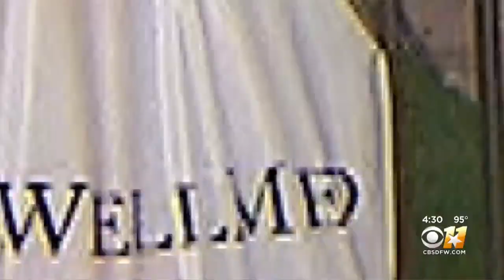Coronavirus In Texas: Over 1,000 Dallas Seniors Receiving Special Visits, Care Bags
Hundreds of people are receiving mid-day dinners in Dallas daily.